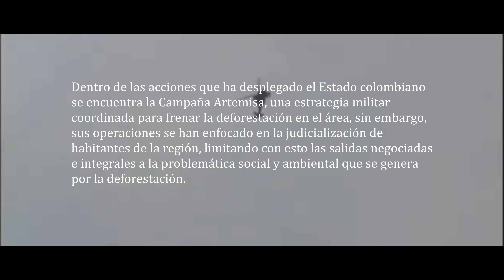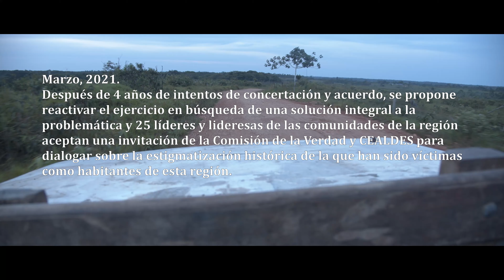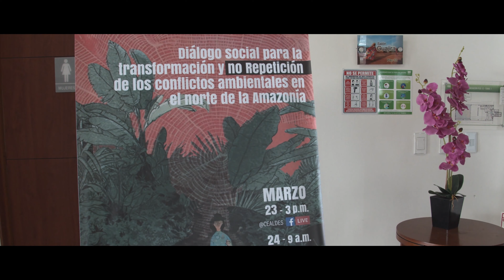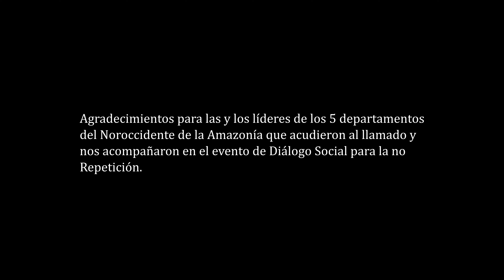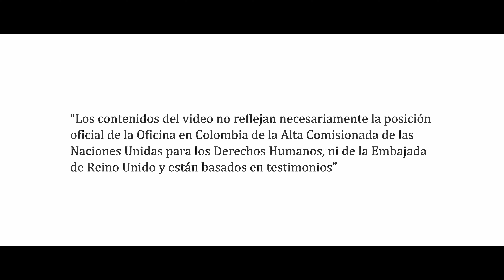Diálogo Social para la no repetición de los conflictos socioambientales en el norte de la Amazonía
Diálogo Social para la no repetición de los conflictos socioambientales  en la región del norte de la Amazonía